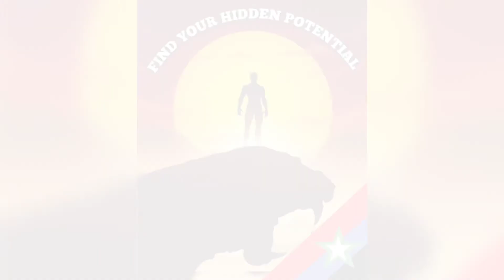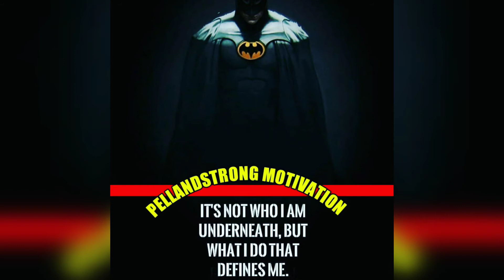🦇Do You Bleed Success❓ Unique Batman🃏Joker Motivational Video with quotes & movie soundclips 2021🃏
🔶️ My Wix Store ✍Pens, Shirts, Shoes, and More.. ✔Check out my Inventory

🌐Tending Topics🌐
Ufc 257 Fight Island
Nfl playoffs 2021
Hank  Aaron 2021
Larry King Died 2021
Conor McGregor return 2021
Ashley Biden 2021 Daughter
Baseball Player Hernandez
Mega millions jackpot winners 2021
Joe Biden President 2021
Tony Jones Died 2021
GME stock 2021
Temple owls Basketball 2021
John Calipara 2021
Temple University Basketball
Kess Corporation 2021
Roman Atwood 2021
Proud boys FBI Informant 2021
Kanye west yelling at chance 2021
Chance the Rapper 2021
Amber alert Dade County
Homestead Fl. 2021 kidnapped kids
Amber Alert Alabama 2021
Eddie Hardy  Mobile Alabama 2021
Kum Kum Bhagya 29 January 2021
UFC this weekend January 2021
The Little Things Movie 2021
Denzel Washington 2021
Coronavirus Vaccines 2021
Alabama Tornado 2021
Mathew Ryan Footballer
Southampton F.C. 2021
Arsenal vs Southampton 2021
Arsenal  Basketball 2021
Bruce Lee Quotes 2021
Royal Rumble Wrestling 2021
Romain Raines Wrestler
WWE Championship belt
WrestleMania Matches 2021
Rambo Movies Sylvester Stallone
Dustin Diamond Died from cancer 2021
Screech from Saved by the bell show
John Cena Superbowl commercial
Best Superbowl commercials 2021 Superbowl #55 Tampa Florida
John Cena New movie's 2021
Saturday Night Live Shows 2021
Tony Bennett health 2021
Best Motivational speeches 2021
Springbreak 2021 Daytona/Miami
New Movie trailers February 2021
Action movies in February 2021
Top Animation videos 2021
Bedt Turo cars to rent in 2021
Groundhogs day 2021
2021 Cheverlet Corvette C8 mid engine
Getting Covid-19 Vaccine in 2021
Joe Bidens 2021 Administration
FBI shooting Sunrise Florida 2021
2 FBI agents killed 2021 Sunrise Fl.
Jared Isaacman SpaceX 2021
Pepsi Halftime Show 2021
The Weekend Pepsi Halftime Performance 2021 Superbowl 55Pepsi Halftime Show 2021
Best Inspirational Quotes 2021
Teenage Mutant Ninja Turtles 2021
Performance at 2021 Superbowl #55
Critics Choice Movie Awards 2021
Bruce lee MMA Martial arts 2021
Tony Robbins Motivational speeches
Matt Par YouTube Monitization Course
Superherohype 2021
Best Self Defense Techniques 2021
Best Kenpo Karate Techniques
Best Tae Kwan Do Techniques
Techdirt 2021
Shameless reddit 2021
Golden Globes 2021 Nominations
February 3rd News 2021
Comic Con 2021
Best Comic books 2021
Comic Con International 2021
Batman Comic books
Best Superman movies
Best Superman Video games
Medical marijuana 2021
Best Marijuana Strains for anxiety 2021
Best Yoda Quotes 2021
Becoming Successful in 2021
Working from home 2021
Batman Video games 2021
Jeff Bezos Amazon CEO stepping down
East Cleveland Ohio 2021
Amber Alert Texas Arkansas 2021
Business 2021 Business Ideas
Lyft Drivers 2021 Tax Season
Top Motivational speeches 2021
Self Motivation 2021 Discipline Productive Positive
Getting motivated 2021
Elfrid Payton Stats 2021
trail blazers vs Bucks 2021 Basketball
Tysus Jones 2021 Player
Lakers vs Hawks 2021 Basketball
Grizzlies vs Spurs 2021 Basketball
Australian open 2021
Amber Alert San Francisco 2021